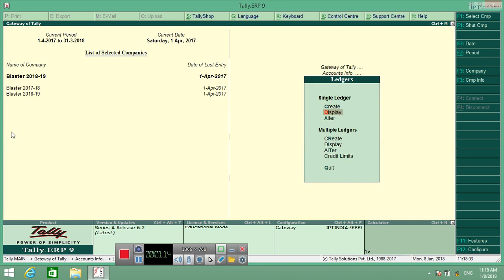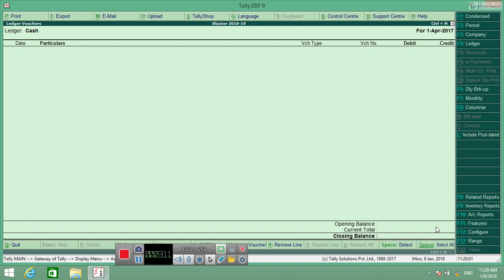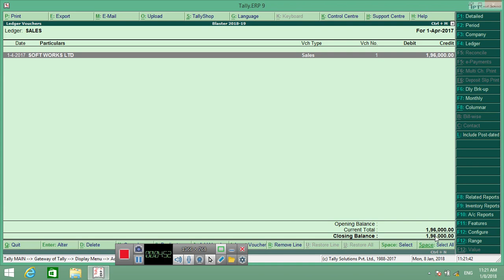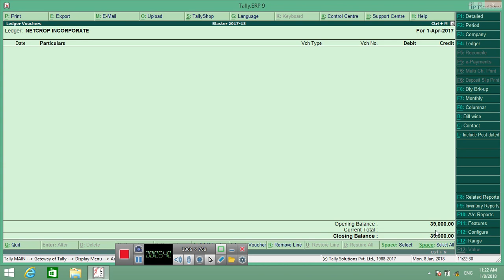63 import in tally ERPpart III